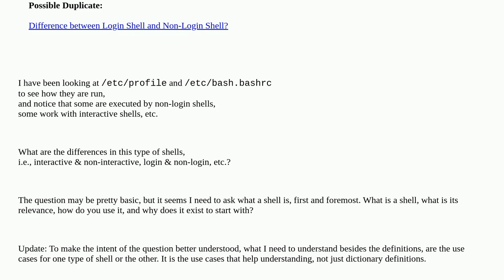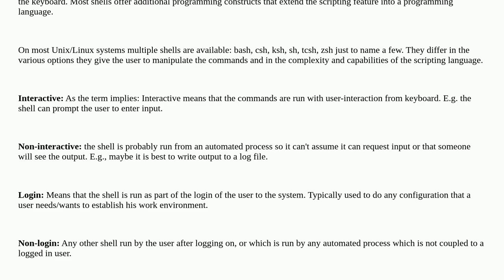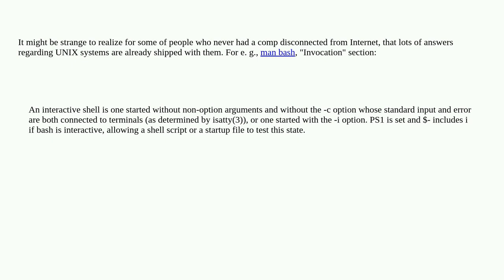Unix: What are the differences between interactive, non-interactive, login, and non-login shells?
What are the differences between interactive, non-interactive, login, and non-login shells? duplicate

A special thanks goes out to the awesome community

  shell bash terminology